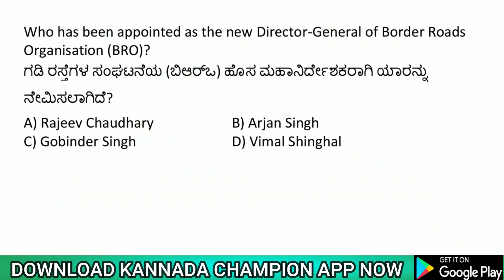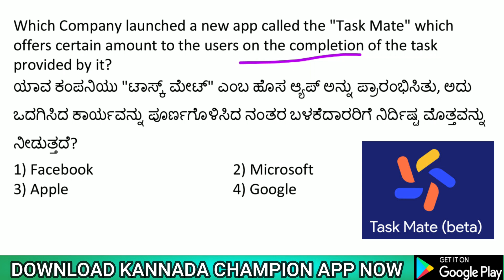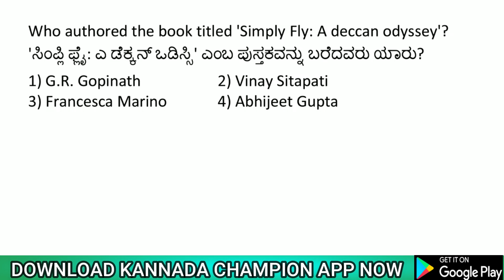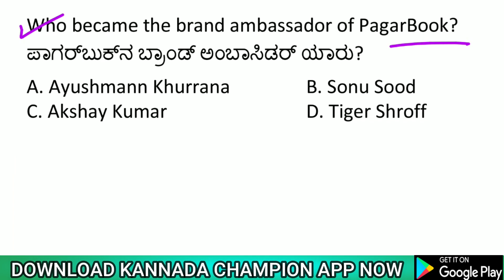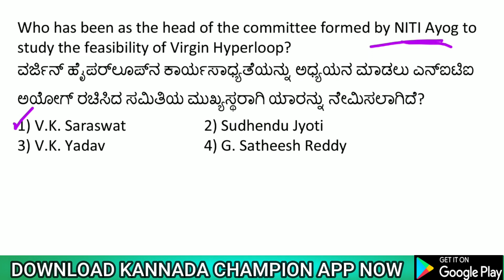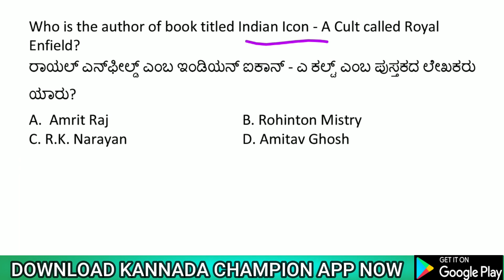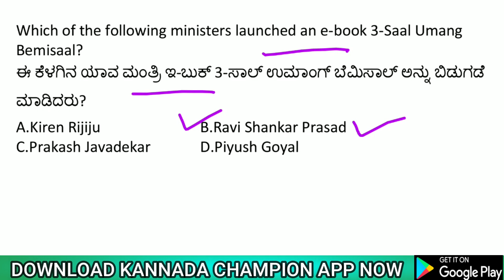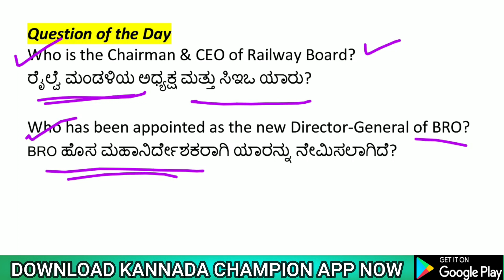30 NOVEMBER 2020 DAILY CURRENT AFFAIRS KANNADA | NOVEMBER 2020 CURRENT AFFAIRS IN KANNADA KPSC EXAMS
ENGLISH BOOKS FOR KPSC PWD EXAMS :-
S CHAND RS KHURMI
CIVIL OBJECTIVE
PREVIOUS YEAR PAPERS
Previous year civil
DISHA GENERAL AWRENESS
KANNADA BOOKS for KPSC EXAMS :-
CIVIL OBJECTIVE
PREVIOUS YEAR PAPERS
Previous year civil